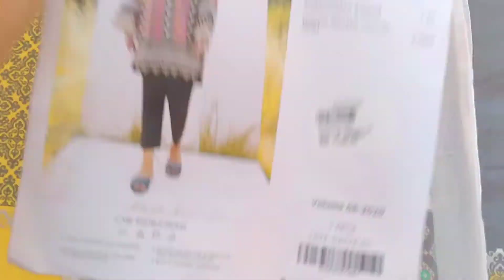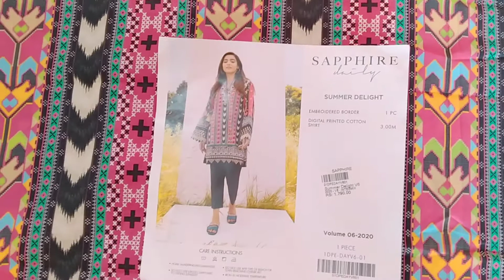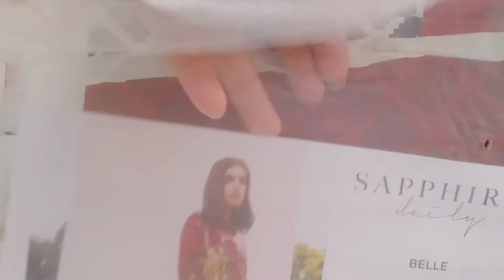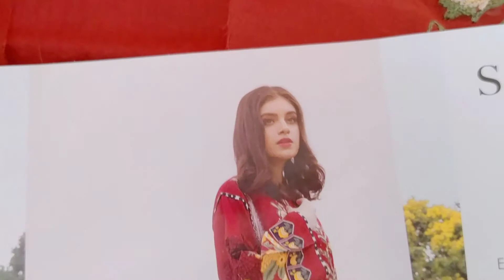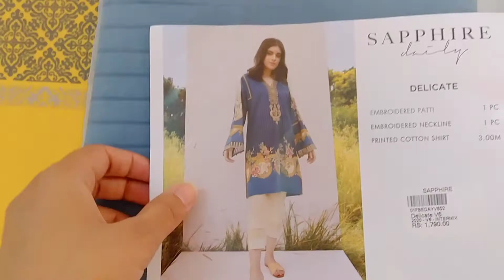online shopping Haul ||Sapphire ||Bhai ney dea surprise|| By Arooj vlogs